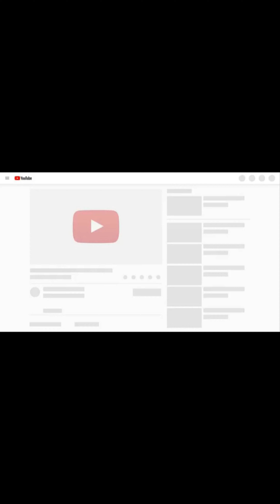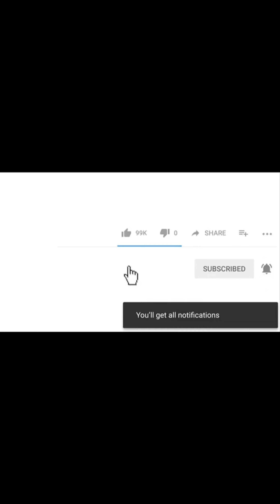Tẩy nốt ruồi gần mí mắt siêu to được tẩy bằng cách nào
Phòng khám Da Liễu Thẩm mỹ Thiên Trường chuyên tẩy nốt ruồi trên mặt, nốt ruồi ở tai….bằng các phương pháp an toàn, nhanh và hiệu quả nhất. Tẩy nốt ruồi trên mặt tại phòng khám da liễu do trực tiếp thạc sĩ bác sĩ da liễu trên 10 năm kinh nghiệm khám và điều trị.

Nốt ruồi có y học là khối u hắc tố được hình thành do các tế bào hắc tố sản xuất ra melanin làm do da đen sạm và khi các tế bào hắc tố tập trung thành cụm sẽ dẫn đến nốt ruồi.

Tẩy nốt ruồi  trên mặt là nhu cầu của rất nhiều người, mặc dù có nhiều cơ sở có khả năng tẩy nốt ruồi nhưng để tìm được một nơi tẩy nốt ruồi tin tường quả thực rất khó. Tẩy nốt ruồi trên mặt đòi hỏi người điều trị trực tiếp phải là bác sĩ da liễu nhiều năm kinh nghiệm vì quá trình tẩy nốt ruồi  cần được làm khéo léo để tránh sẹo và an toàn nhất.

Tẩy nốt ruồi trên mặt ở các SPA, quán gội đầu ….thường dùng acid để chấm vào chân nốt ruồi. Mục đích tẩy nốt ruồi bằng cách chấm acid là làm nốt ruồi hoại tử và mất chân. Tuy nhiên, chấm acid gây nên tình trạng hoại tử da lan rộng, tăng thâm và khiến da yếu đi nhiều. Phục hồi của da sau tẩy nốt ruồi bằng acid là rất khó khăn và vất vả.

Laser CO2 là công nghệ tiên tiến, hiện đại trong ngành thẩm mỹ hỗ trợ điều trị tẩy nốt ruồi tại phòng khám da liễu thẩm mỹ Thiên Trường. Những tác hại không mong muốn như ngứa rát, đau, sẹo, sẽ được khắc phục bằng công nghệ Laser CO2 được các chuyên gia thẩm mỹ đánh giá cao trong hiệu quả hỗ trợ điều trị tẩy nốt ruồi.

Phòng khám da liễu thẩm mỹ Thiên Trường là địa chỉ uy tín, lâu năm trong tẩy nốt ruồi trên mặt bằng công nghệ Laser và đặc trị các bệnh lý về da.

Bạn có thể tìm kiếm video qua các từ khóa sau đây:
Xem bói nốt ruồi, xem tướng nốt ruồi chính xác nhất
Xem Bói Nốt Ruồi - Giải Mã Ý Nghĩa Nốt Ruồi Trên Mặt Và Trên Cơ Thể
Xem nốt ruồi - Bói nốt ruồi trên mặt, cơ thể con người
Xem bói nốt ruồi trên cơ thể, trên mặt của đàn ông, phụ nữ
Xem bói nốt ruồi - Đoán biết vận hạn, tài lộc và vận số của con người
4 nốt ruồi chỗ hiểm là lộc quý trời ban - 2sao.vn
nốt ruồi: Mụn ở mũi chảy máu khi rửa mặt, không ngờ mắc ung thư ...